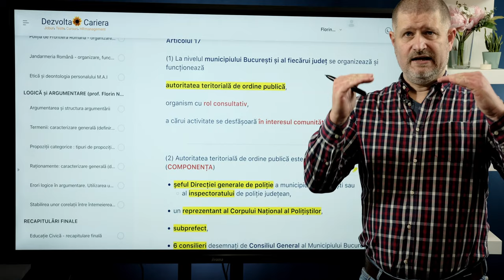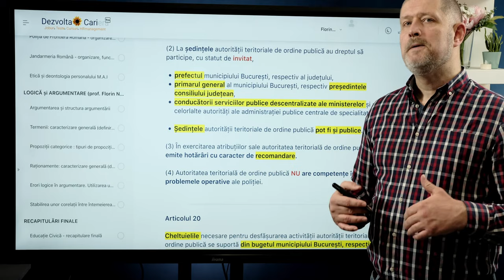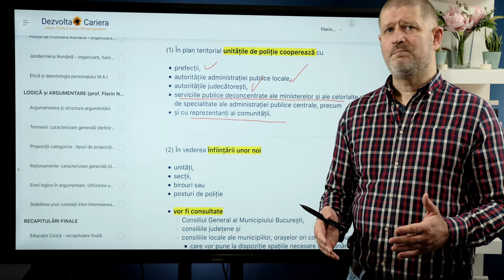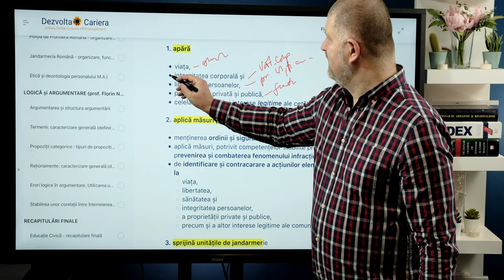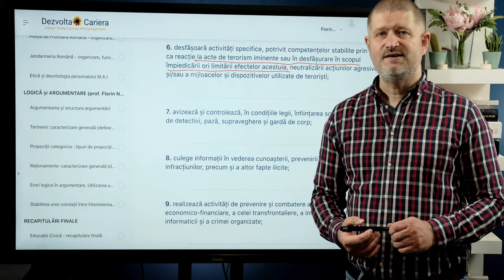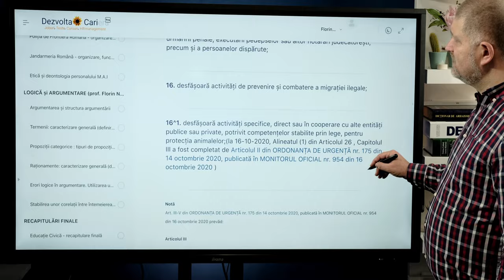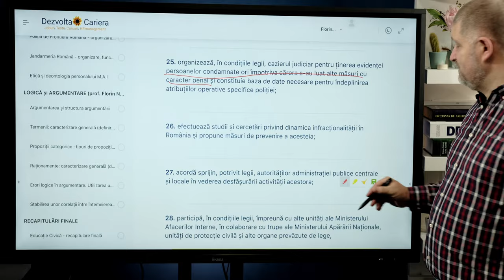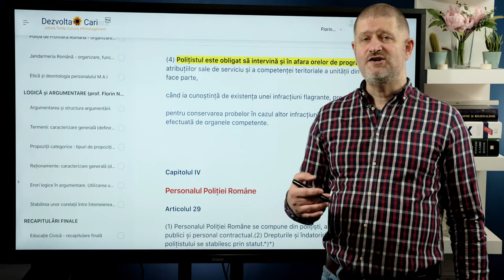Poliția Română - Organizare și Funcționare - admitere MAI p2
Aici vă puteți abona la programul complet de pregătire pentru admitere MAI: Școala de Agenți de Poliție Câmpina, Școala de Subofițeri de Jandarmi, Poliția de Frontieră, Admitere Academia de Poliție